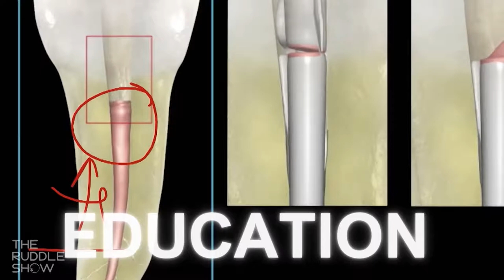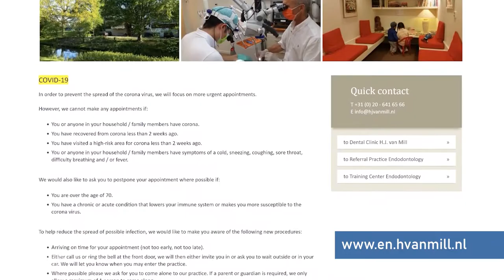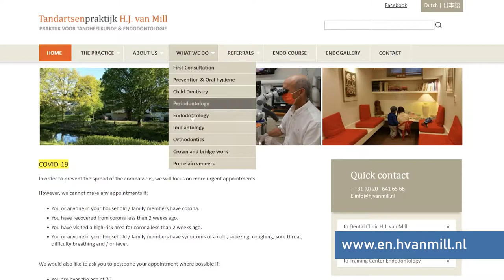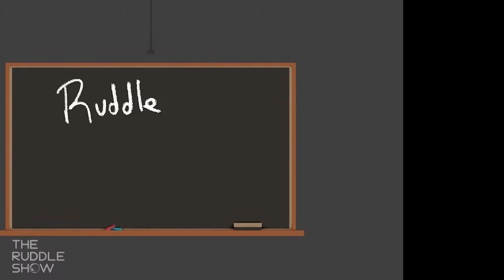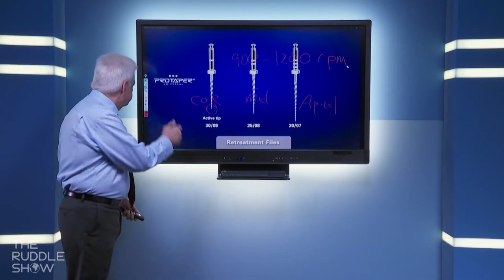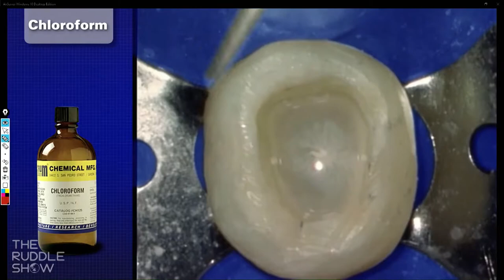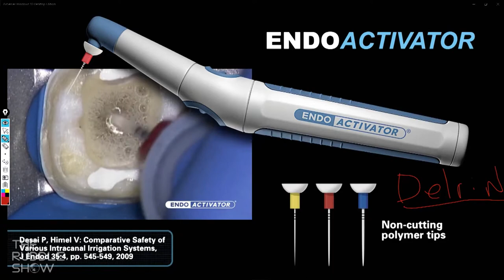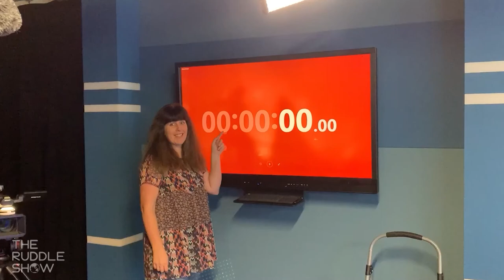S03 E02 - Profiles in Dentistry & Gutta Percha Removal: A Closer Look at Dr. Rik van Mill & Remov...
Now available!  Episode 2 of Season 3: “Profiles in Dentistry & Gutta Percha Removal: A Closer Look at Dr. Rik van Mill & How to Remove Gutta Percha”

This episode opens with Ruddle emphasizing the importance of documentation in his life and practice. Next, The Ruddle Show premieres its ongoing segment, “Profiles in Dentistry,” with this episode featuring Dutch clinician, Rik van Mill. In the next segment, Ruddle presents how to remove gutta percha when performing endodontic nonsurgical retreatment. The show closes with a rare look at some behind-the-scenes footage; see what goes into creating each unique episode of The Ruddle Show.

For a complete listing of all shows comprising Seasons 1 and 2, along with our Special Reports, please You may also post comments/questions there or feel free to email us at . All shows are still FREE so be sure to enjoy with no obligation.  Get ready to learn, laugh and be inspired!